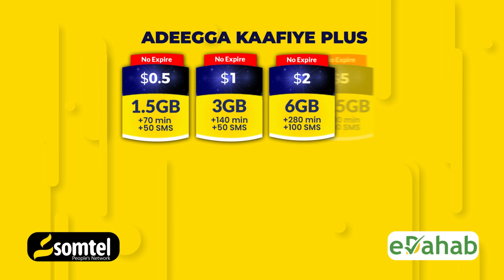Doon urarneed Ganacsato ah Soomaali ah ku Gubataya Xeebaha Dalka Cumaan